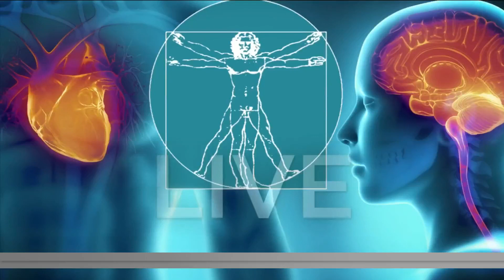Polio cases in the U.S.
Dr. Shalika Katugaha, System Director of Infectious Diseases for Baptist Health, joins us to discuss the recent rise in polio cases and how we can make sure we are protected from this virus.